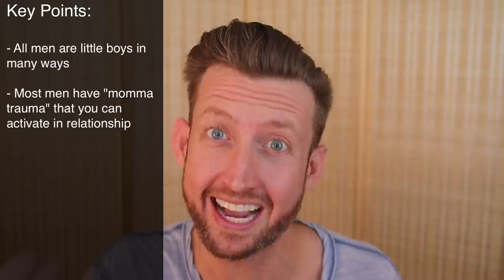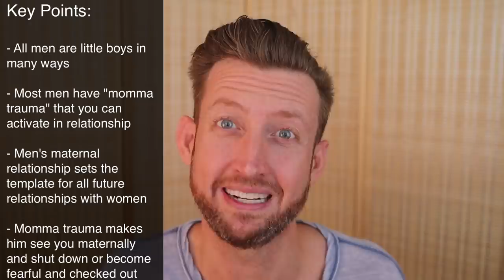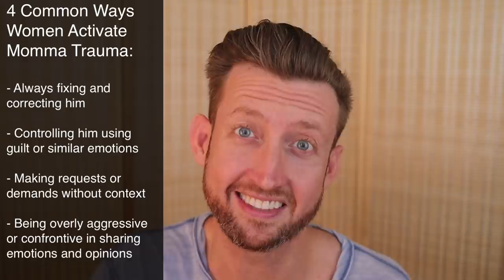The 1 Thing to Avoid to Build Lasting Love with a Guy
There is one HUGE TRIGGER that all men have that few women know about (and accidentally activate often)... watch this video learn how to avoid activating it :)
→ Join my FREE love course starting next month!

Why do I push men away? How do I get my boyfriend to step up? What are men's biggest triggers? I get asked questions like these ALL THE TIME by clients, students and women in my life... so here is a video explaining a huge trigger for men so you can avoid accidentally sabotaging your relationships :)

If you want more support in creating the life and love of your dreams, this is how I can help you ❤️ 👇

👉 BIG NEWS! I've got a powerful live love course starting next month called Mastery of Connection! This course will help you transform ALL your relationships from the inside out, and features over 50 hours of live coaching with me!

👉 I send 1-2 POWERFUL weekly emails filled with deep insights on men, relationship and stepping into your power - (this will also give you first access to all my new programs and courses!  You can sign up f/ my email list here (don't worry I''ll never spam you!)

👉 If you want a DEEP DIVE into your love life and the maximum level of personal support me from in your relationships, I work with a select group of women as a 1-on-1 coach.  You can apply for a discovery call with me

Hit the little bell to get notified when I post :)

0:00 Introduction
0:03 Hidden Thing to Avoid to Build Lasting Love with a Guy
2:46 Getting in trouble with mom is a core wound for many men and it can play a major role in our relationships
3:58 1 Always "Fixing" or Correcting Him
5:35 Using Guilt to Control or Influence Him
7:51 Asking or telling him to do things without giving him context
9:47 Being aggressive or confrontive when communicating strong feelings or opinions
13:51 Controlling him using quilt or similar emotions